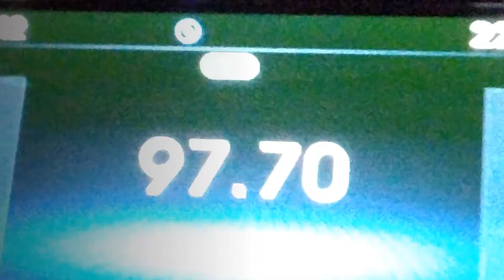ЛЕТНИЙ АВТОКИНОТЕАТР/ ОБЗОР КАДЕТСКОГО КОРПУСА/ ночные съемки август прошлого года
Летний автокинотеатр и обзор мимоходом кадетского корпуса. В кинотеатр заезжаешь на своей машине, настраиваешь волну на приемнике, которая на большом экране показана и наслаждаешься просмотром кинопоказа.
А на обратной дороге зацепили новый Кадетский корпус.
Прошу прощения за не 100 процентное качество видео съемки.
Ваша Наташа.